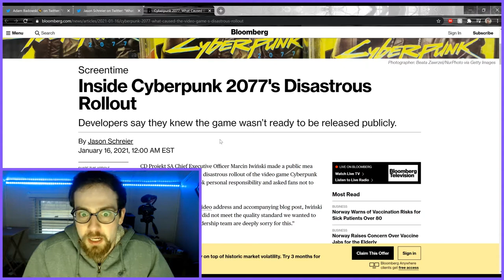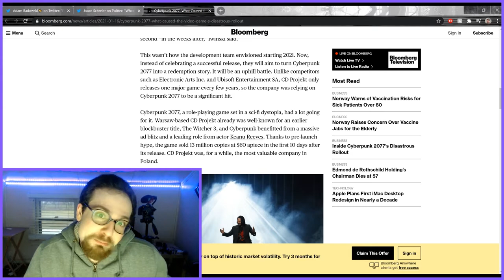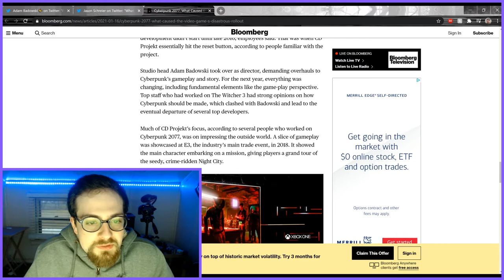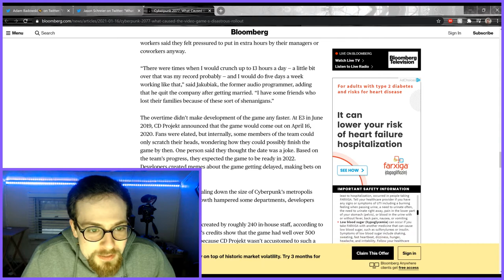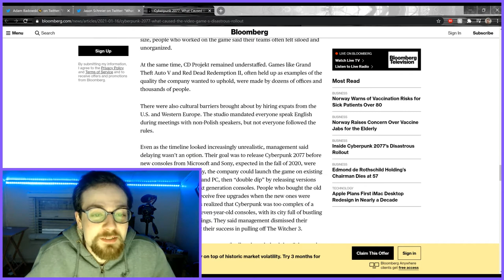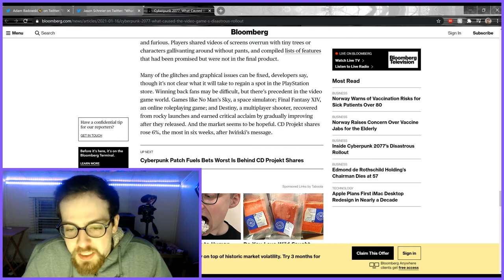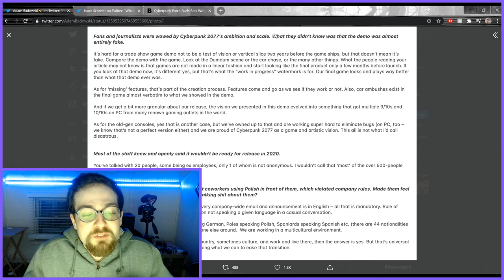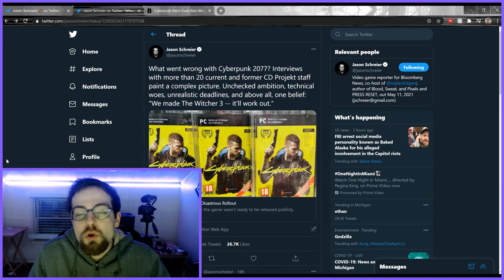Jason Schreier Just Exposed Cyberpunk 2077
Let's see how far this controversary can go on for.